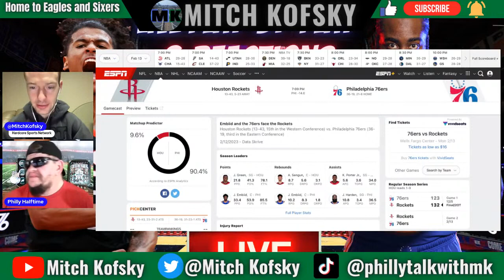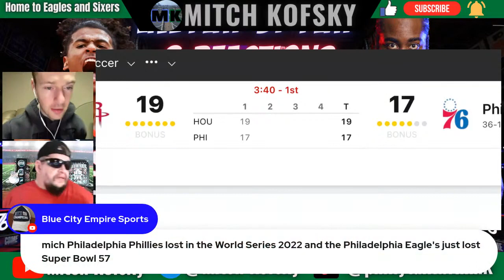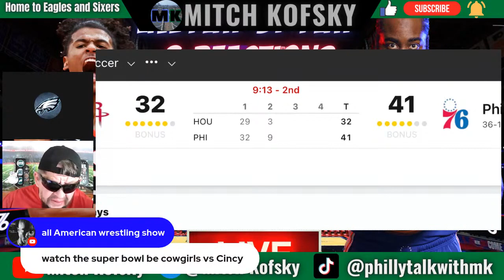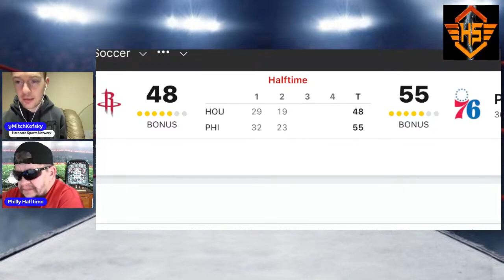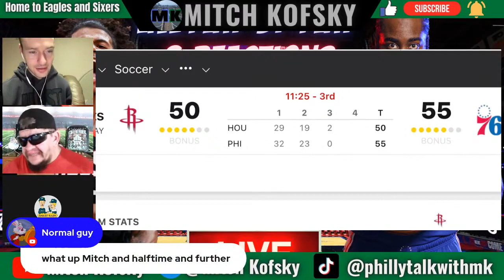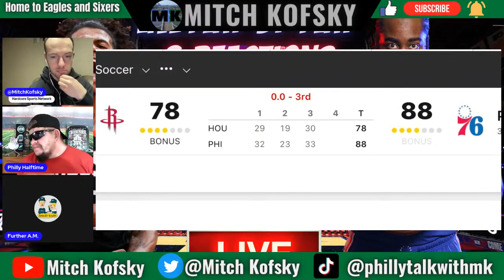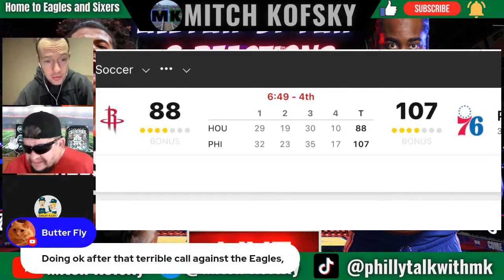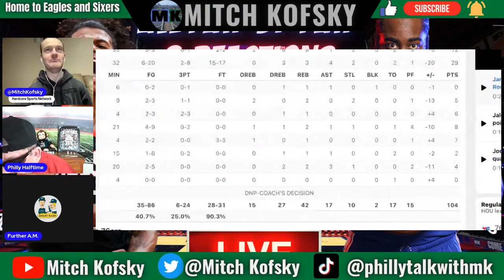Mitch Kofsky - Houston Rockets Vs Philadelphia 76ers Live Play By Play